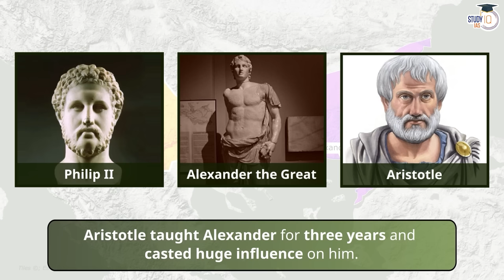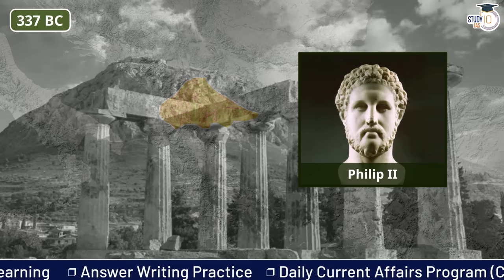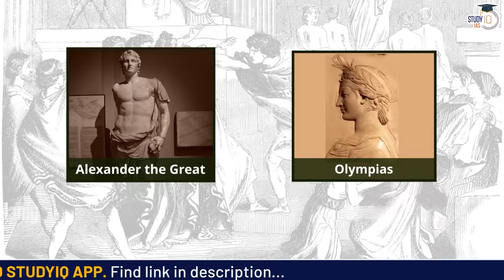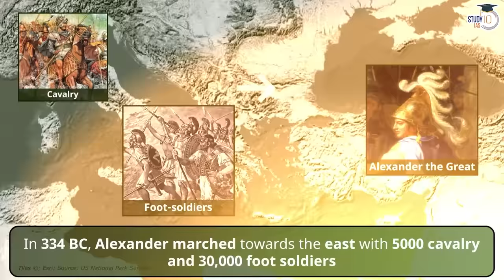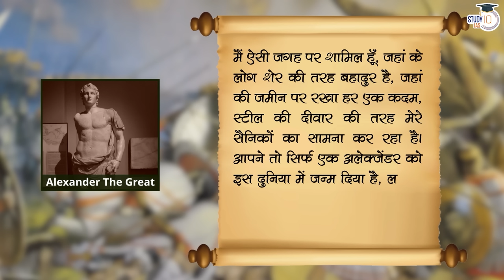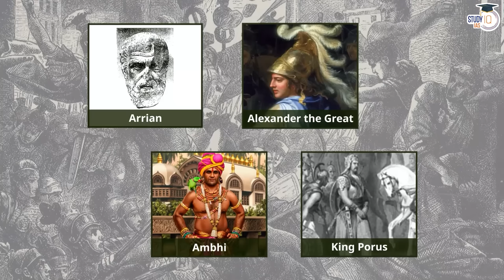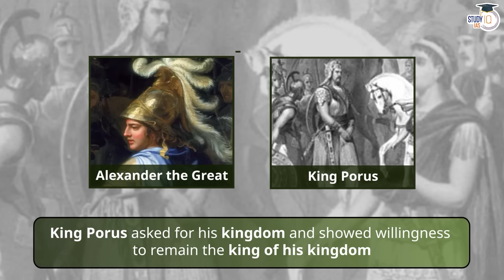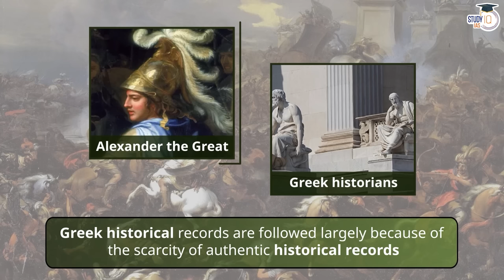Alexander vs King Poras | Battle of Hydaspes | World History | General Studies | UPSC